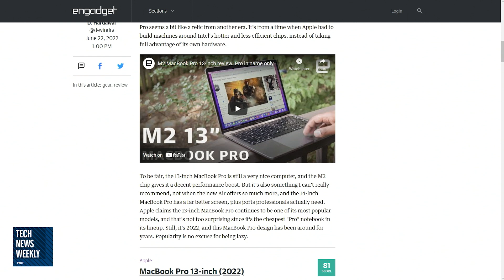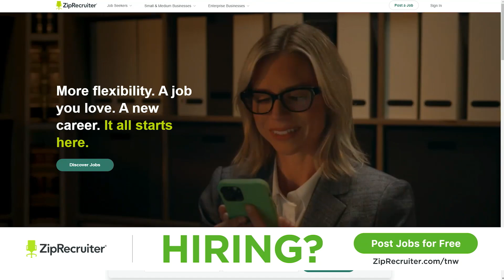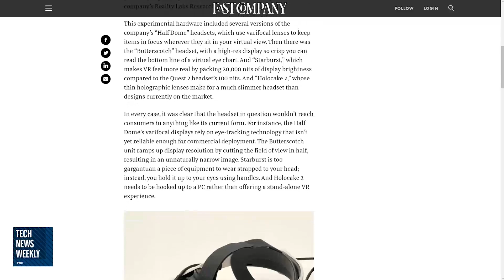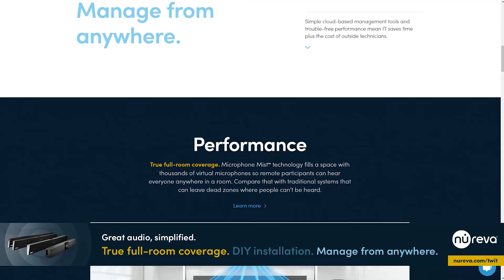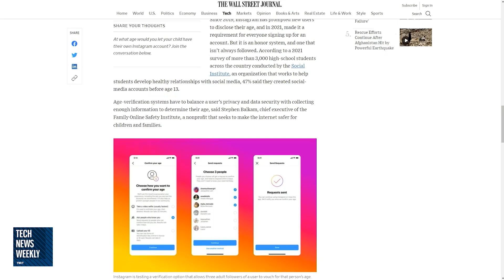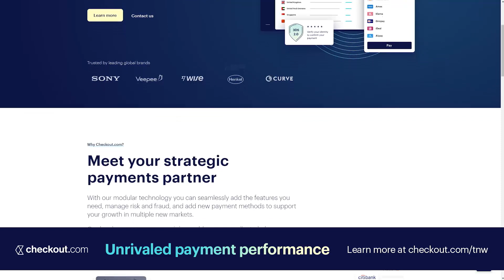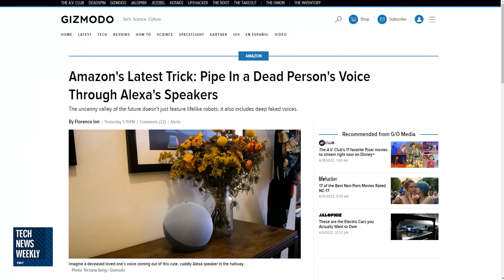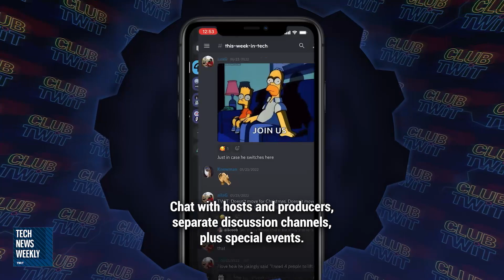Meta Prototypes Our VR Future - 13" M2 MacBook Pro, Instagram Age Verification, Amazon Proteus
• Devindra Hardawar from Engadget joins the show to talk about his review of the 13-inch M2 MacBook Pro.
• Harry McCracken from Fast Company shares his thoughts about the prototype hardware showcased from Meta's Reality Labs and what the future of VR could look like.
• Mikah talks about Instagram's new age verification system and how easy it can be to trick it.
• Jason rounds things out with a recap of Amazon and its re:MARS 2022 event that showcased Amazon's first fully autonomous warehouse robot, Proteus, and Amazon's plan to generate voices that can imitate anyone.

Guests: Devindra Hardawar and Harry McCracken